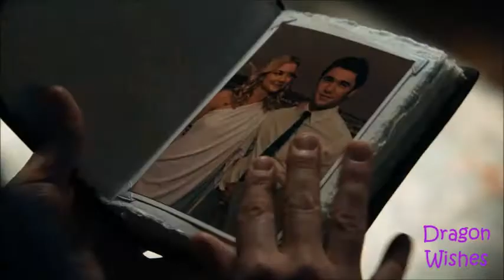Emily & Daniel - I Love The Way You Lie Part 2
TV Show: Revenge

Characters: Daniel Grayson and Emily Thorne (Amanda Clarke)

Music: Rihanna Ft Eminem - I Love The Way You Lie Part 2